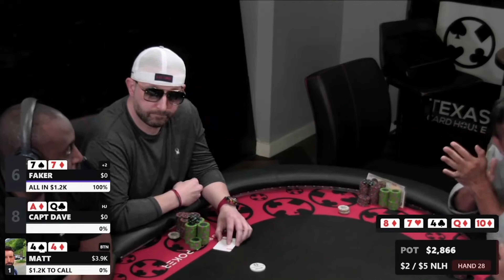Getting MAX VALUE with SET OVER SET on LIVE Texas Poker Stream?!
Set over Set is a chance to get paid in a live poker stream, especially in texas poker where the cash games run a little bigger with bigger stacks.  Can this player get max value with his sets on three big poker hands?!